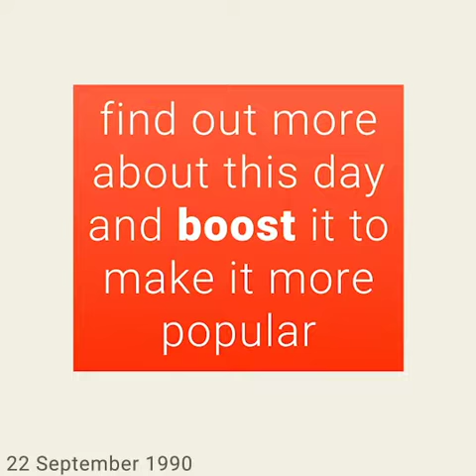September 22, 1990 - This day in 30 sec. - Takemeback.to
What happened on September 22nd, 1990 in 30 sec video. Find out what the world looked like on September 22nd, 1990: day of the week and zodiac sign, most popular movies, bestselling books and music hits on this day.

Legends are born on September 22nd, 1990. It was Saturday, under the sign of Virgo.
While George H. W. Bush was ruling the U.S.A, people were listening to the sound of Something Happened On The Way To Heaven by Phil Collins and Praying For Time by George Michael on the radio.
Moviegoers were watching Rosencrantz & Guildenstern Are Dead by Tom Stoppard and The Boyfriend School by Malcolm Mowbray in theatres and the bookworms were reading Hocus Pocus by Kurt Vonnegut and Prime Directive by Judith and Garfield Reeves-Stevens on their couches.

to find out more about this day.
Takemeback.to